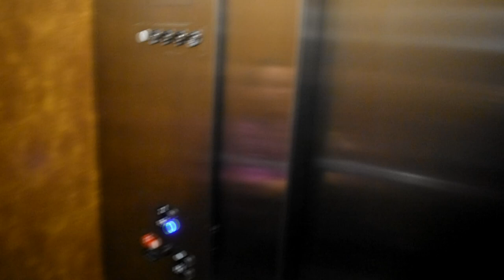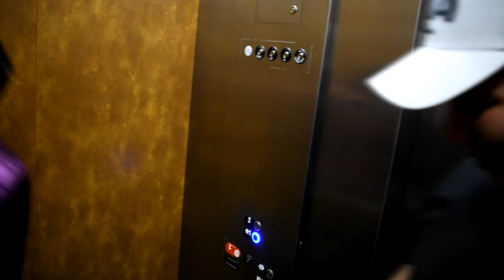The Red Seduction - Live at Taverna Costera (May 2022)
Watch The Red Seduction as they perform live at Taverna Costera (May  28, 2022).
Setlist:
Hide Away (0:05)
Freak Out! (4:00)
Disco Baby (8:17)
The Fix (12:54)
In the Daze of the Comet (17:42)
Courage (21:57)